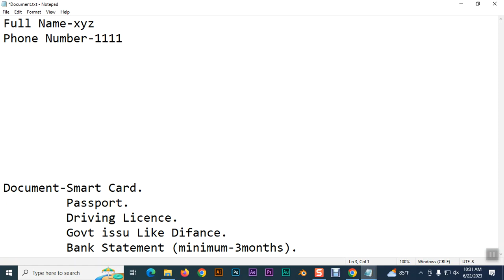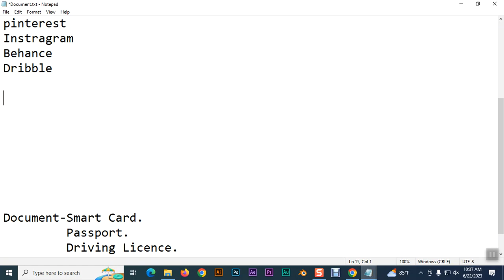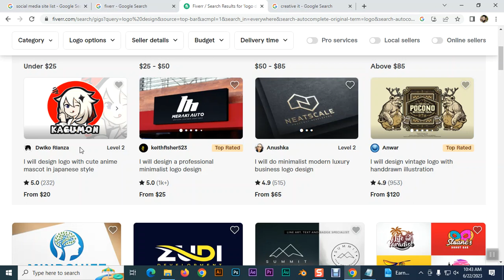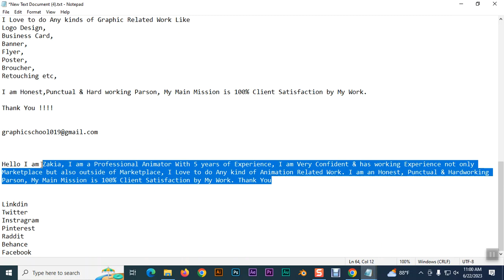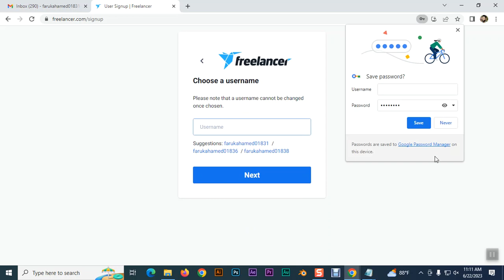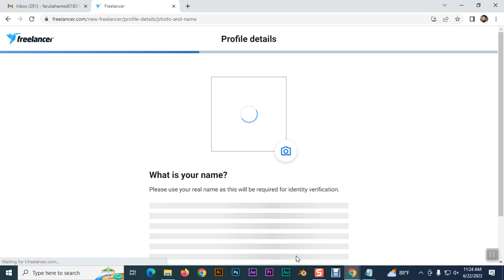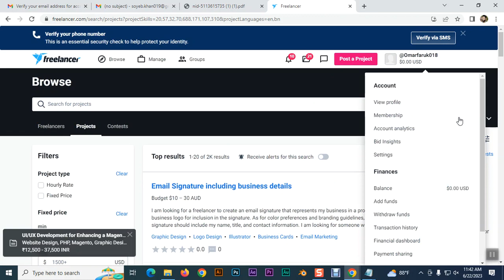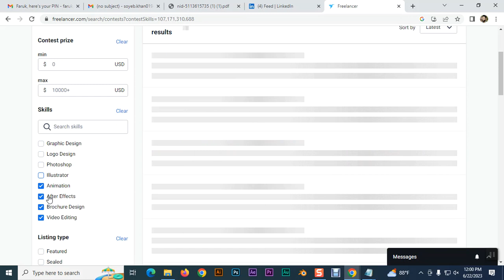Class 58, Freelancer Account Create